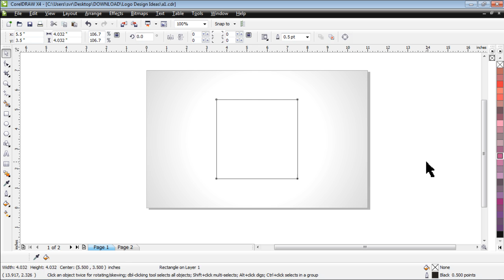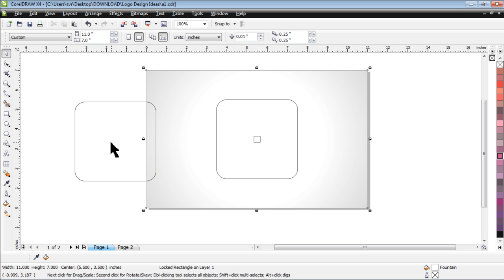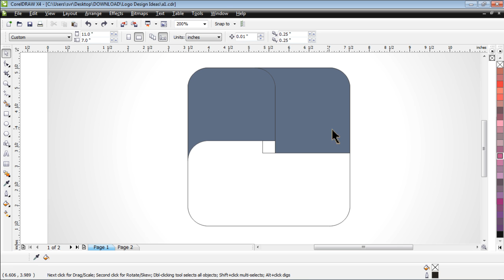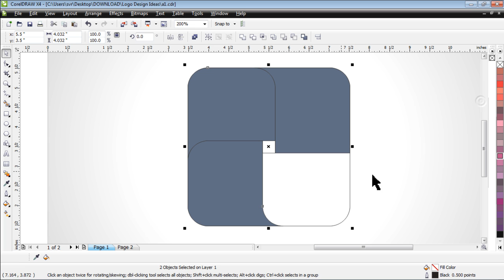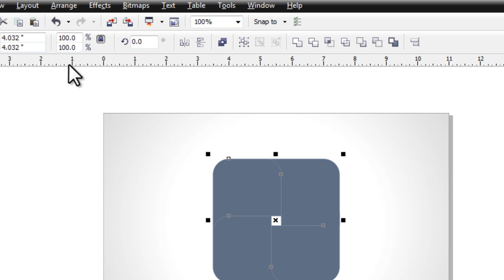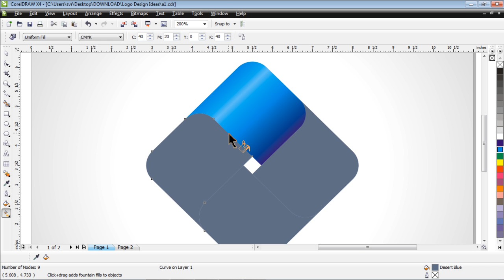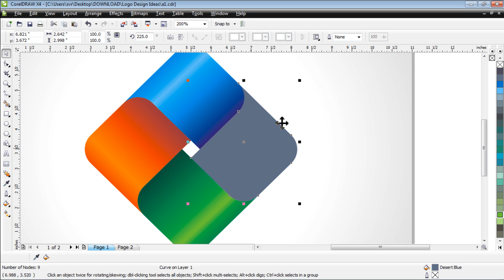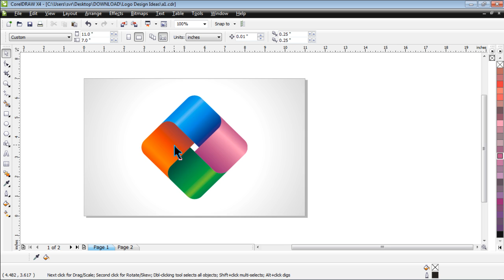Best Logo Design Ideas 3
Best Logo design ideas tutorial series, in this tutorials you can learn how to make different types of the logo designing in Corel Draw